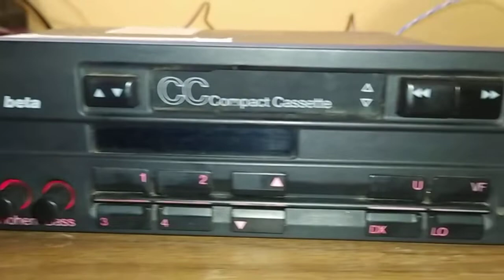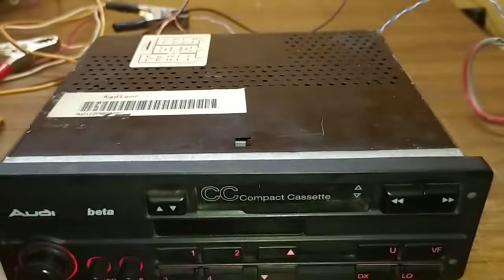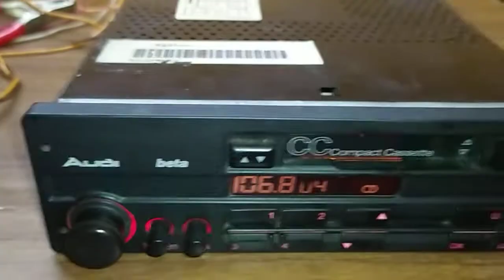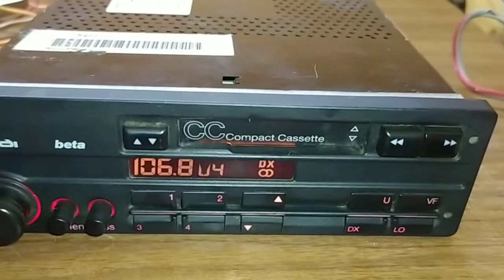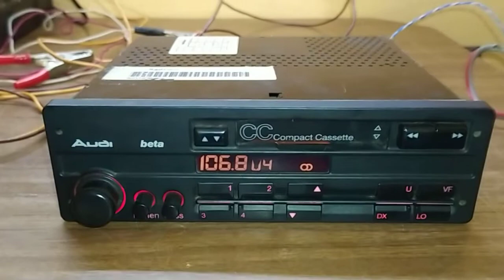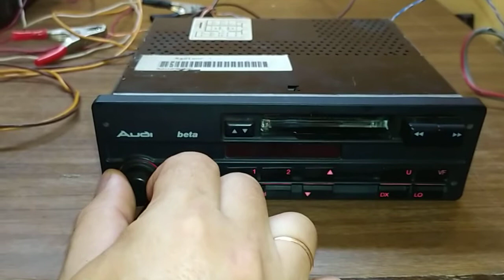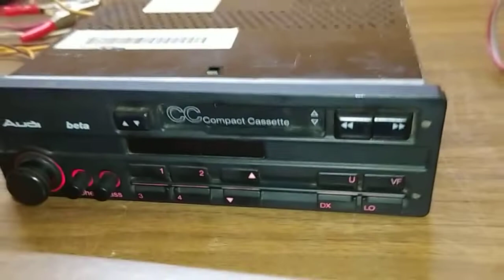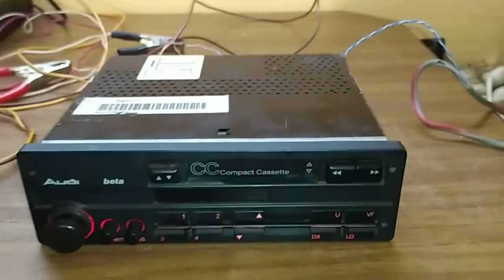Audi beta cc. Ретро магнитола.